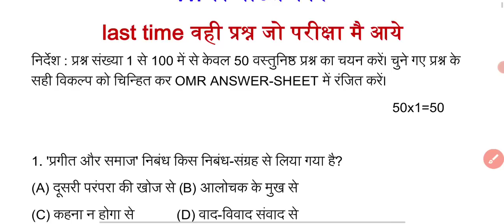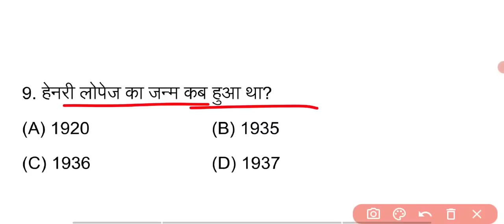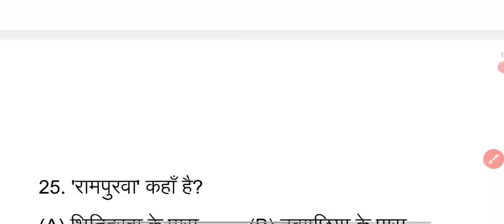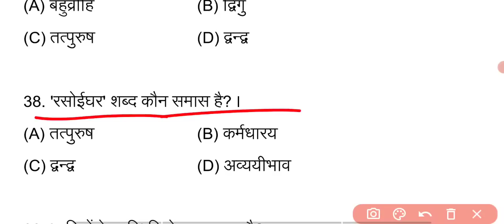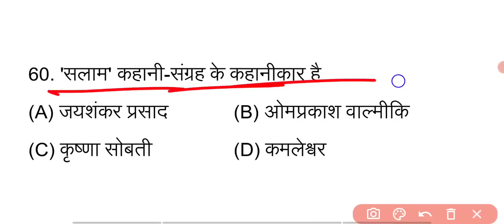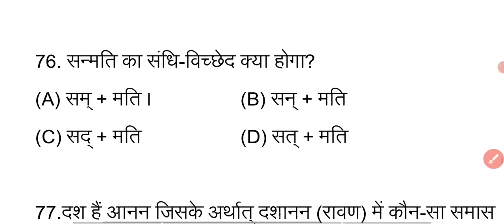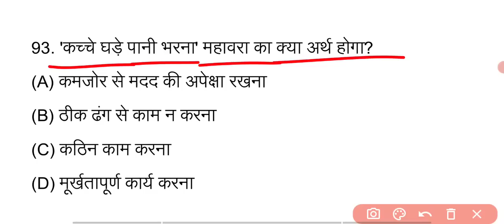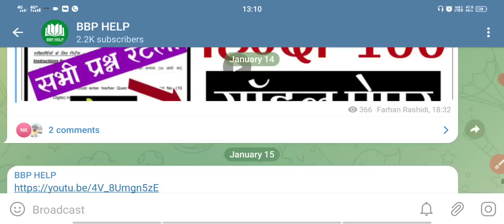आ गया हिंदी (Hindi) 1फरवरी के वायरल प्रश्न पत्र यहाँ से प्रश्न परीक्षा मैं सीधे सीधे आएगा।12th Hindi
आ गया हिंदी (Hindi) 1फरवरी के वायरल प्रश्न पत्र यहाँ से प्रश्न परीक्षा मैं सीधे सीधे आएगा।12th Hind